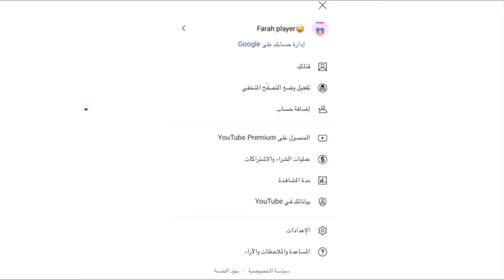شكرا على 30 مشترك😩❤️😭